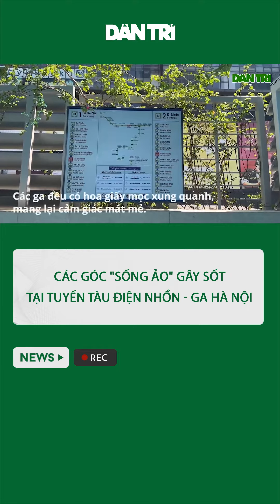Các góc "sống ảo" gây sốt tại tuyến tàu điện Nhổn - ga Hà Nội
Nắng nóng giới trẻ Hà Nội vẫn đổ xô "sống ảo" ở tuyến tàu Nhổn - ga Hà Nội
Theo ghi nhận của phóng viên Dân trí, tại ga Cầu Giấy (trước cổng Đại học Giao thông vận tải) và ga Nhổn (trước cổng Đại học Công nghiệp Hà Nội), từ sáng đến khoảng 11h, tàu luôn đông đúc mỗi khi tới bến.

Trong khi nhiều gia đình đưa con nhỏ đến trải nghiệm, các bạn trẻ ưu tiên tìm những góc đẹp ở ga để chụp ảnh. Theo đánh giá chung của một số Gen Z (những người sinh năm 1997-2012), tuyến metro mới khá đẹp, sạch sẽ và hiện đại, có nhiều nơi "sống ảo" xịn sò. Vé tàu điện đậm chất Hà Nội cũng là một điểm nhấn thú vị.